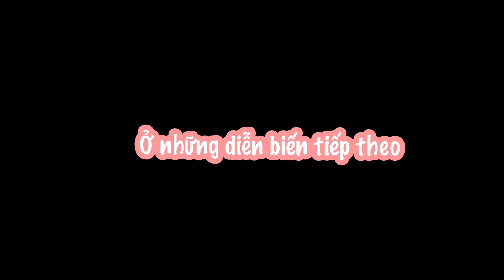Sau nụ hôn “sóng gió” là “cẩu lương” quá chất lượng từ CoDu | DGTV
Đoạn BTS quá chất lượng đến từ vị trí CoDu.

EM LÀ CHÀNG TRAI CỦA ANH (YOU ARE MA BOY) là dự án web drama dòng phim boylove đầu tiên của Việt Nam được đầu tư bài bản từ tất cả các khâu sản xuất đến phát hành. Bộ phim được phát hành online trên kênh DGTV của nhà sản xuất D GROUP Media với 4 thứ tiếng: Việt, Anh, Trung, Thái từ đầu tháng 1/2021.

Theo dõi D GROUP Media và bộ phim EM LÀ CHÀNG TRAI CỦA ANH (YOU ARE MA BOY) trên:

© Bản quyền thuộc về D GROUP MEDIA
© Copyright by D GROUP MEDIA ☞ Do not Reup